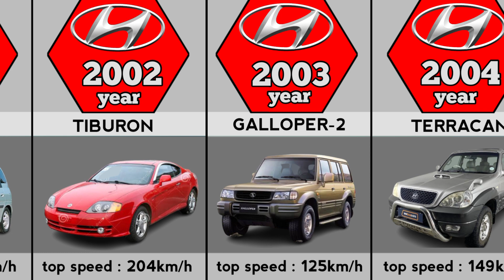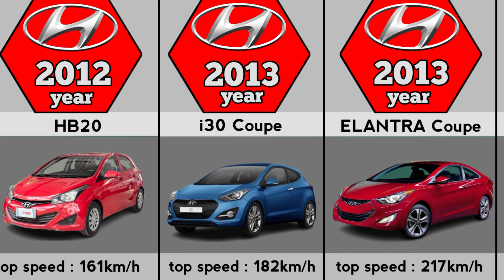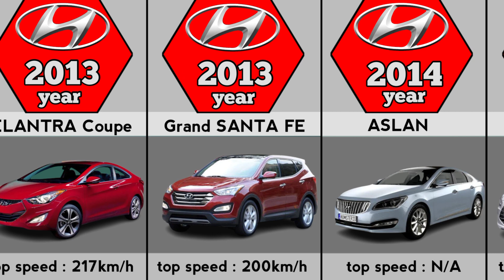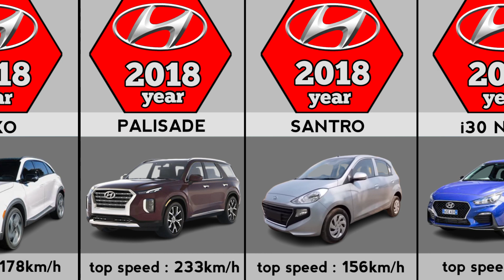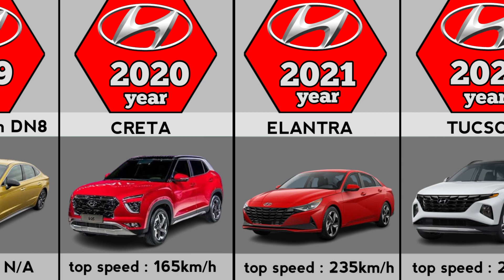Evolution of Hyundai (1975-2023)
Evolution of Hyundai cars from 1975 to 2023 or all models of Hyundai till 2023.
  Before use, all photos are processed in pexal lab.
  All these photos are combined by KineMaster to convert them into vedio.

• ᴄʀᴇᴅɪᴛs:
Nasheed ➙ THe Most Followed(Humming only) -  Shaib Alie